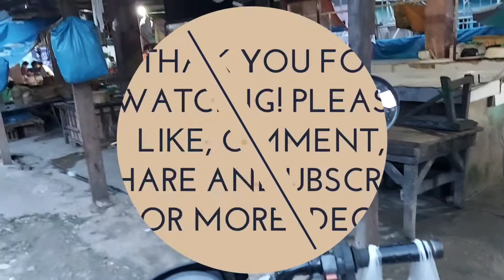NAMALENGKE KAMI SA RONDA, CEBU